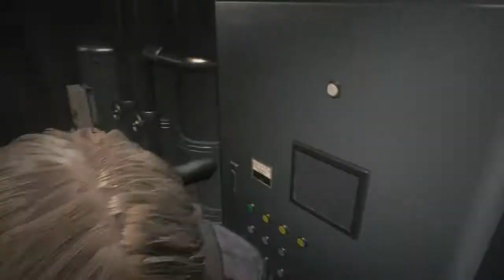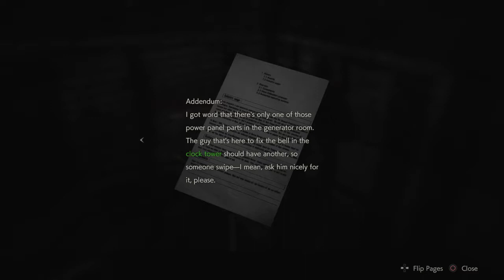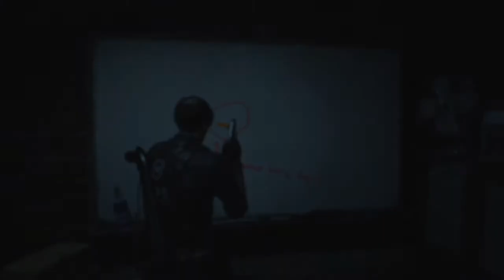Resident Evil 2 - Part #3 - LETS PLAY with Commentary - MESSYPLAYS